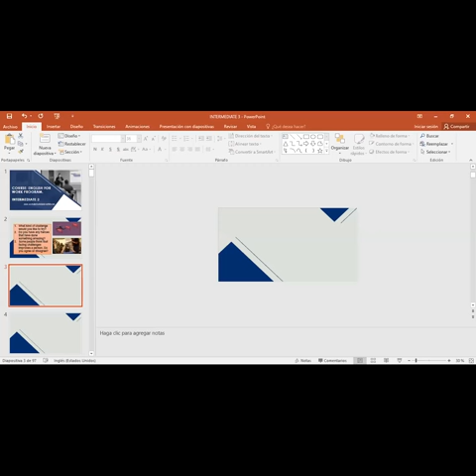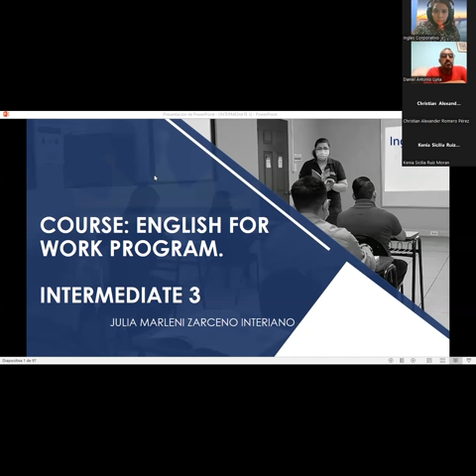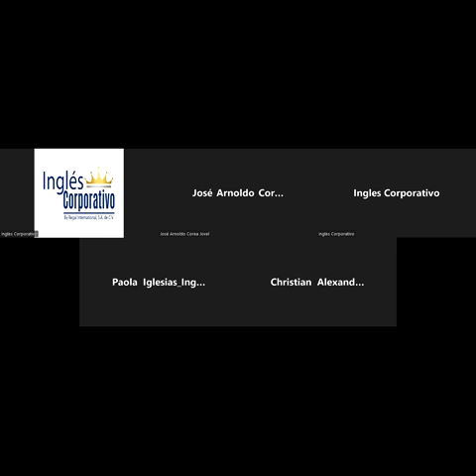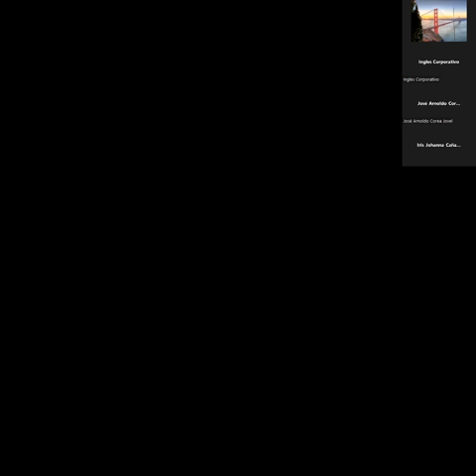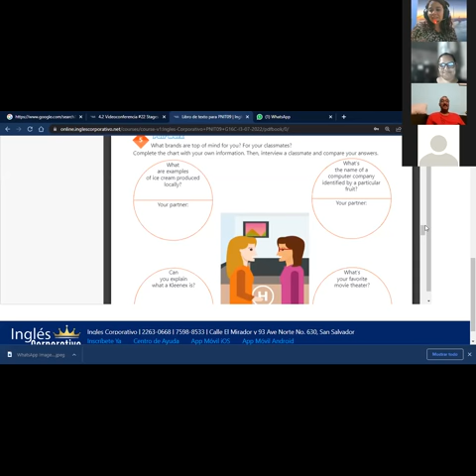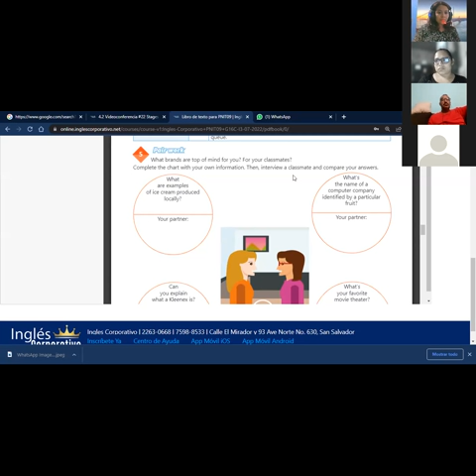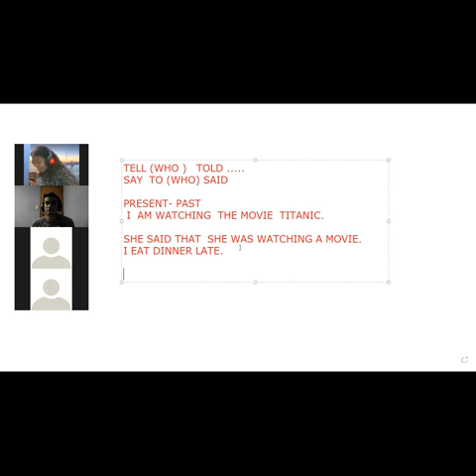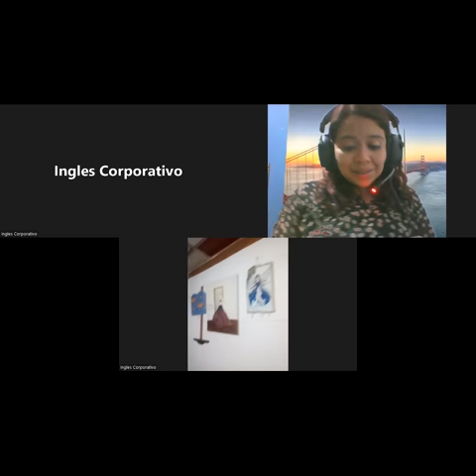Inglés Corporativo-8/31/2022 Videoconferencia #22 Stages of brand awareness.